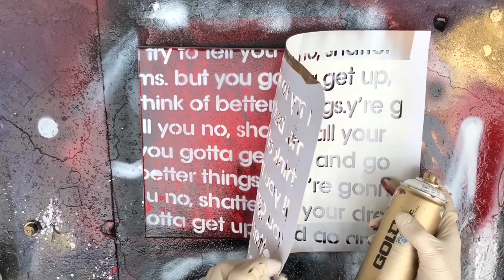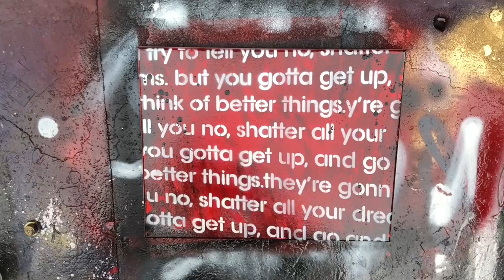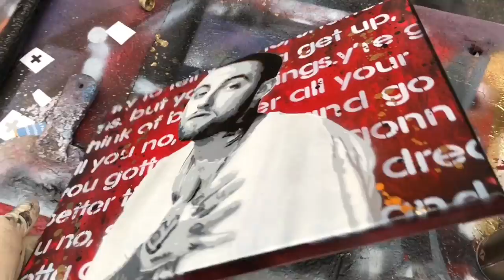MAC MILLER. SPRAY PAINT ART IN NEW YORK.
Mac Miller Stencil Artwork.

🎨 ART SHOP

💊 Health Protection:
►Respirator mask
►Full Face Respirator mask
►Mask filters
►Black Latex Gloves
►Regular Latex Gloves
►Safety Goggle

⚙️Stencil Supplies:
►X-Acto Knife
►X-Acto Knife blades #11
►Cutting board #1
►Cutting board #2

📜Canvases and Spray Paint:
►Studio71 canvases
►Rust-Oleum Spray Paint

🎥 FILMING GEAR:
► My Camera